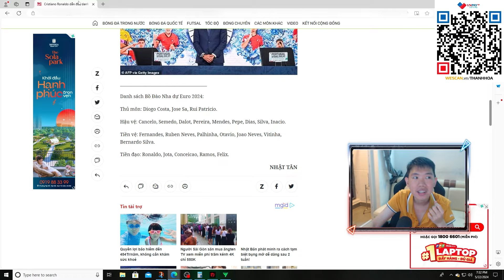THÀNH HOÀ | CR7 24TOTY GÁNH TEAM BỒ ĐÀO NHA EURO 2024 NHƯ THẾ NÀO? | FC ONLINE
Fo4 Fifa Online 4 FC Online FCO build team Bồ Đào Nha Euro 2024 có Cristiano Ronaldo 24toty, Bruno Fernandes cap cùng Thành Hòa
                    Ngân hàng: Sacombank
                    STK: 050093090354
                    Tên tài khoản: Nguyen Thanh Hoa